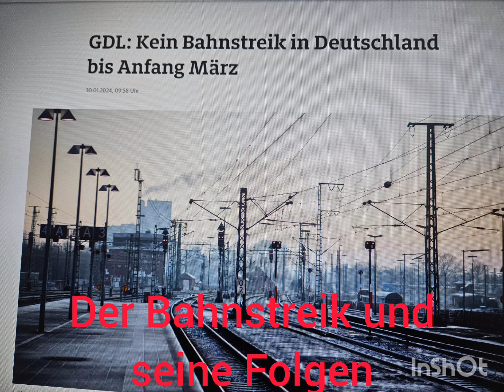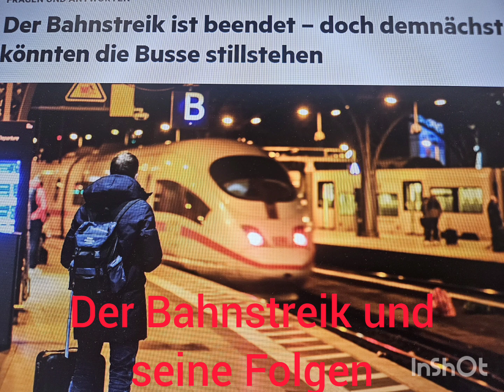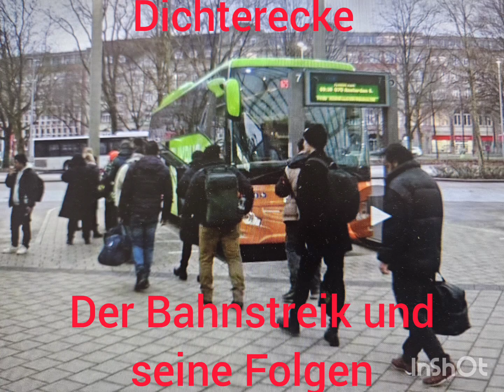Der Bahnstreik und seine Folgen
Dichterecke - NBS